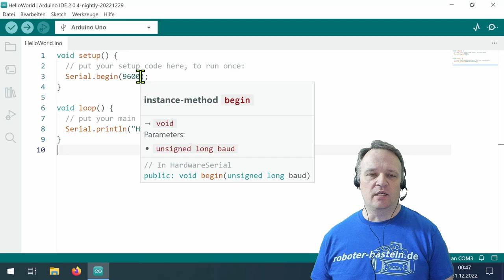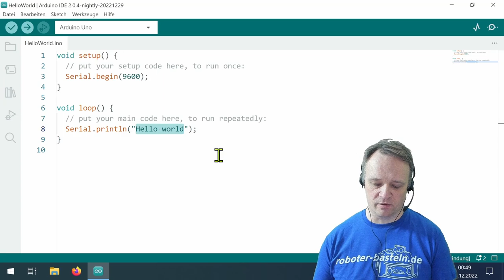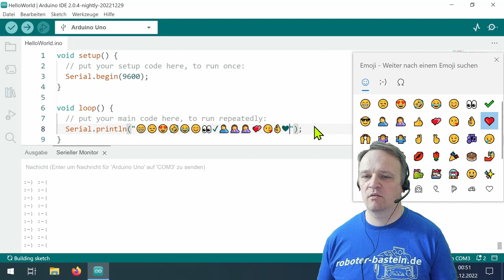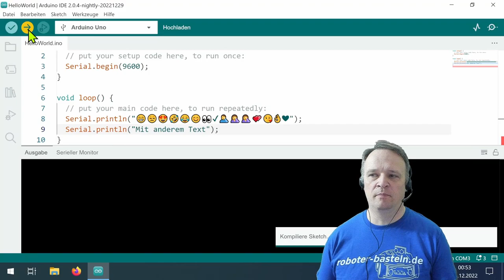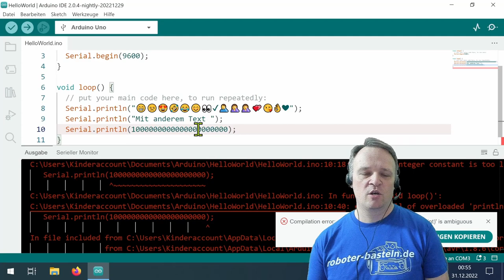Experimente mit Hello World - ab 8 Jahren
Auch mit nur zwei bekannten Befehlen kannst Du schon viele Dinge mit dem Arduino anstellen.
Finde heraus, was das Arduino kann und was er nicht kann. Deine Kreativität ist gefragt.
Schreib mir in die Kommentare, was Du herausgefunden hast.

Abschnitte in diesem Video:
0:00 Einleitung
0:29 Aufruf zum Experimentieren
0:37 Änderung der Geschwindigkeit
2:07 Andere Buchstaben
2:59 Emojis
3:58 Zweiter Befehl
4:18 Maximale Textlänge
4:24 Zahlen drucken
4:42 Was ist die größte Zahl?
5:01 Selbst experimentieren
5:10 Abschied